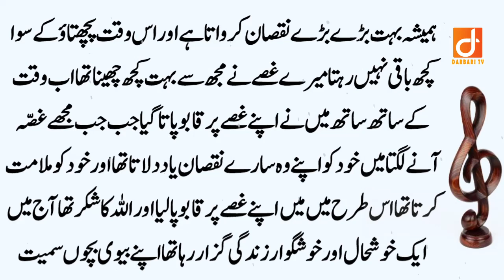My Wife was a Lady Doctor but Still had No baby - Bitter Words | Darbari Tv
Hi, Hope You are All will be Fine. Todays video is very Sad Story of My life. I was Very Happy that my wife is Specialist Doctor. But after 2 years of Marriage when i Have no Baby I talked to my wife. You will be surprised after watching this video. let's unfold it in today's video.

(Social Accounts)